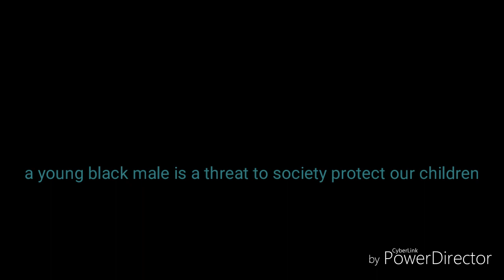Matola.black ( first born)